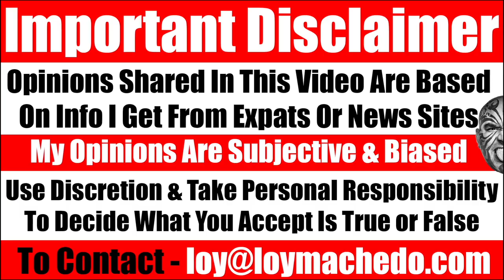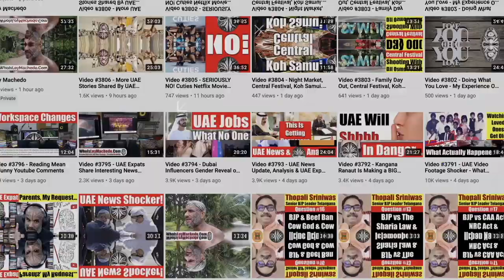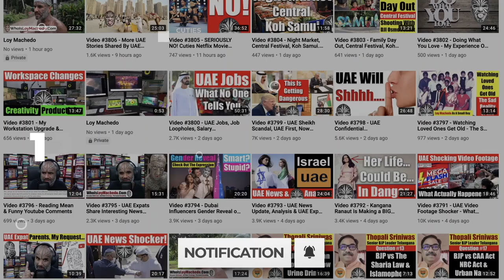YOUR FAMILY Can MAKE or BREAK You. The Impact A Family Has On Your Personality & Life - Video 6263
In this video, I will share my thoughts on my family life. How having a family can impact you, how your personality gets impacted, how day-to-day decisions change and how many sacrifices have to be made by everyone in order to achieve your goals.
Watch this video where I share my thoughts on how a family can make you or break you.

BANK NAME: Siam Commercial Bank PCL
ACCOUNT NAME: Loy Anthony Machedo
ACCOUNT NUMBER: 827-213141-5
SWIFT CODE: SICO TH BK
ADDRESS:
231/2, M.1, T. Baan Manam AP, Koh Samui, Suratthani, 84330, THAILAND
TO JOIN MY PRIVATE FACEBOOK GROUP
loymachedo shares
YOUR FAMILY Can MAKE or BREAK You.
The Impact A Family Has On Your Personality & Life